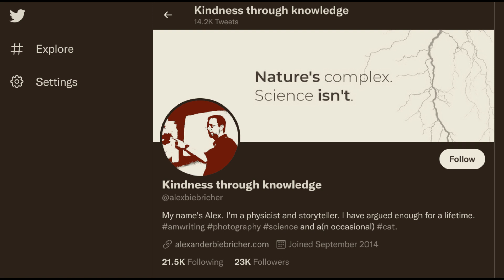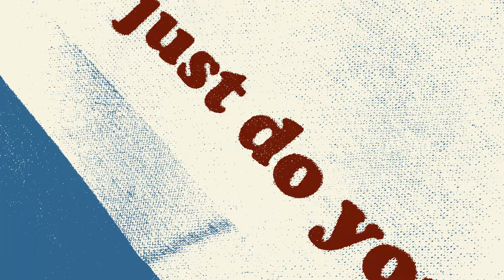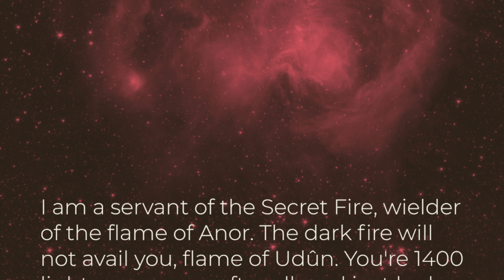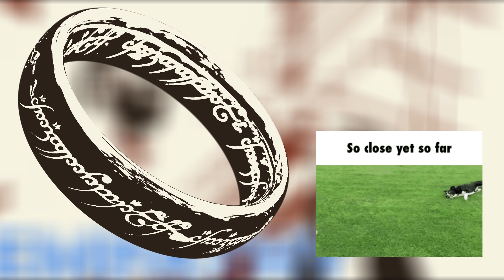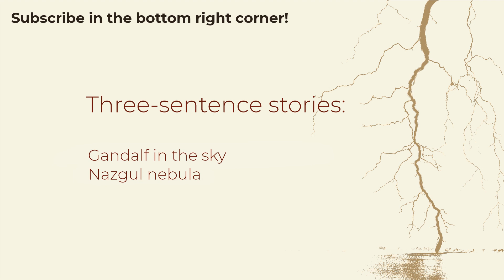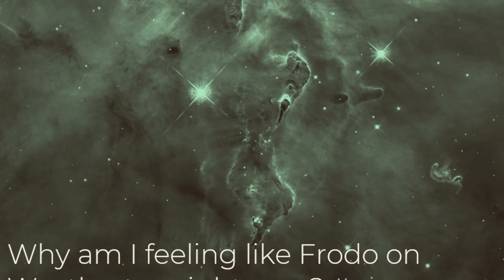Empathy in science (Zooming in #21)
The truth is. Most of us don't either. 😅

The punctuation above is intended, by the way. But no, it’s not called anything remotely close in any university course catalogue, yet it’s there: Scientists usually know how to develop and apply (self-)empathy, whether consciously or not.

Janet Gooch, Diana Kuehn at pixabay.com
as well as some un-annotated imagery from pixabay.com

Text and design: Alexander Biebricher